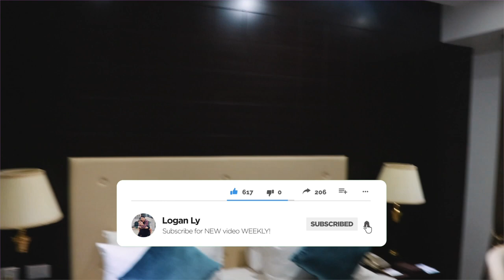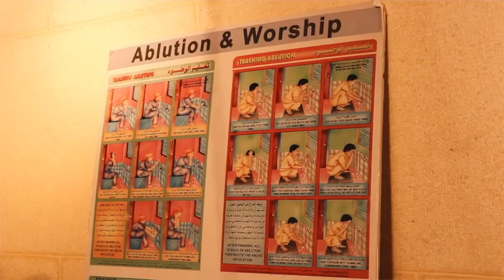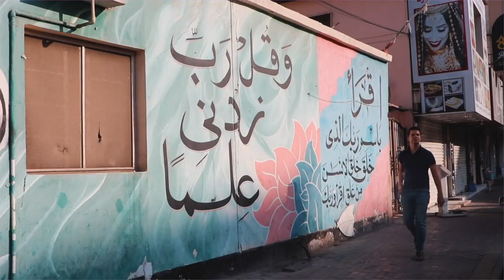DISCOVERING BAHRAIN: MIDDLE EAST'S GEM | Vlog 112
Have you ever heard of the Kingdom of Bharain?! Well if you haven't before, then come with us and we'll show you what this Middle Eastern kingdom is all about!